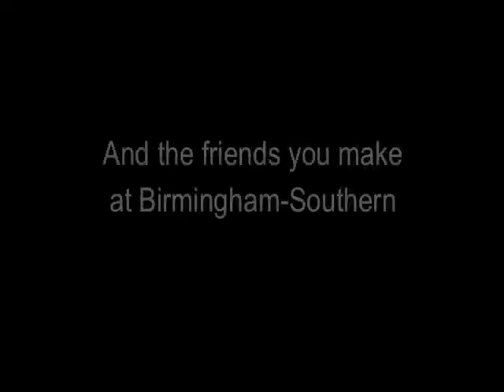BSC Campus Life